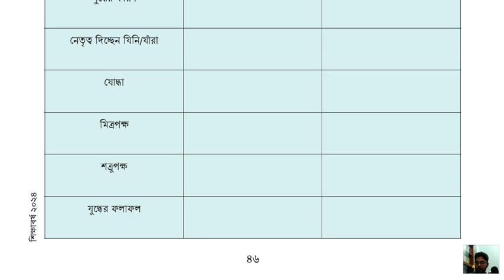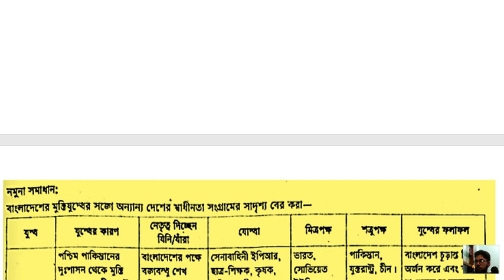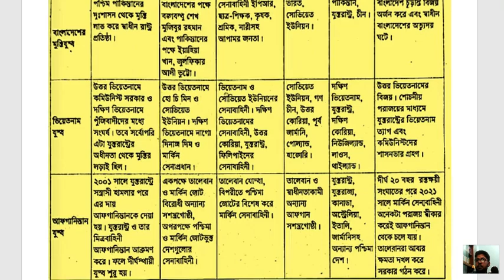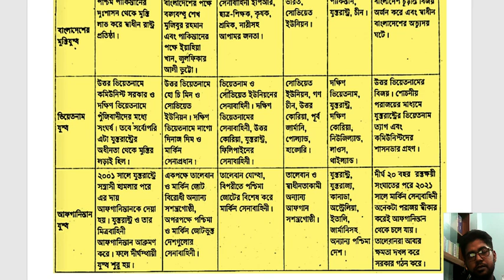৮ম শ্রেণির ইতিহাস ও সামাজিক বিজ্ঞান ৪৬ পৃষ্ঠা ৩য় অধ্যায় ।। Class 8 history & social science 46 Page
৮ম শ্রেণির ইতিহাস ও সামাজিক বিজ্ঞান ৩২ পৃষ্ঠা ৩য় অধ্যায় ।। Class 8 history & social s  32  Page
৮ম শ্রেণির ইতিহাস ও সামাজিক বিজ্ঞান ৩য় অধ্যায় ।
৮ম শ্রেণি ইতিহাস ৩য় অধ্যায় ৩২ পৃষ্ঠা | Class 8 Itihas o Samajik Biggan Chapter 3 Page 32
৮ম শ্রেনির ইতিহাস ও সামাজিক বিজ্ঞান ৩য় অধ্যায়। ৩২ পৃষ্ঠার ছক পূরন। Class 8 Itihas page 32 solve#2024
৮ম শ্রেণির ইতিহাস ও সামাজিক বিজ্ঞান ৩য় অধ্যায় ৩২, ৪৬ পৃষ্ঠা Class 8 history & social s  32, 46 Page
৮ম শ্রেণির ইতিহাস ও সামাজিক বিজ্ঞান ৩য় অধ্যায় ৩২, ৪৬ পৃষ্ঠা Class 8 Itihas o Samajik Biggan Page 32
Itihas o Samajik Biggan Class 8 Page 46 | ইতিহাস ও সামাজিক বিজ্ঞান ৮ম শ্রেণি ৪৬ পৃষ্ঠা |
৮ম শ্রেণির ইতিহাস ও সামাজিক বিজ্ঞান তৃতীয় মুক্তিযুদ্ধের চেতনা ও বঙ্গবন্ধু ৩২ পৃষ্ঠার দলগত কাজ সমাধান
itihas o samajik biggan class 8 page 46 : দলে বসে আমরা বঙ্গবন্ধু ও বাংলাদেশের মুক্তিযুদ্ধ নিয়ে আলোচনা করি। আলোচনার মাধ্যমে বাংলাদেশের মুক্তিযুদ্ধের বৈশিষ্ট্যগুলো চিহ্নিত করি। এরপর বিশ্বের যেকোনো একটি বা দুটি দেশের স্বাধীনতা যুদ্ধের বৈশিষ্ট্য চিহ্নিত করি।
৮ম শ্রেণির ইতিহাস ও সামাজিক বিজ্ঞান পৃষ্ঠা ৪৬
৮ম শ্রেণির ইতিহাস ও সামাজিক বিজ্ঞান ৩য় অধ্যায় দলগত কাজ ২

Class 8 Itihas o Samajik Biggan